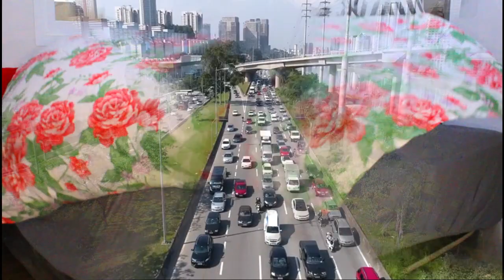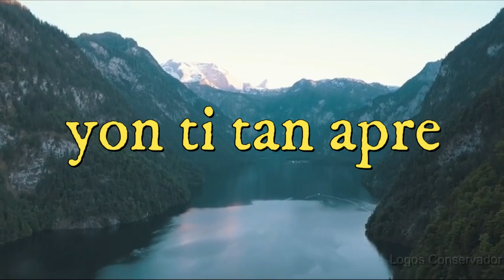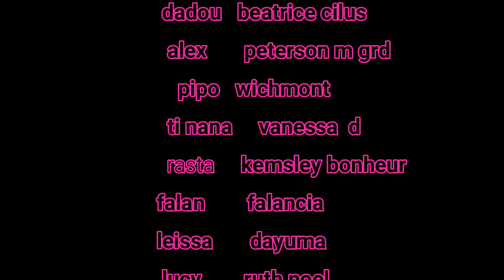face a son destin episode 2 feuilleton (haitien) /tante nancy/ dadou/alex/pipo/diana/ti nana/rasta